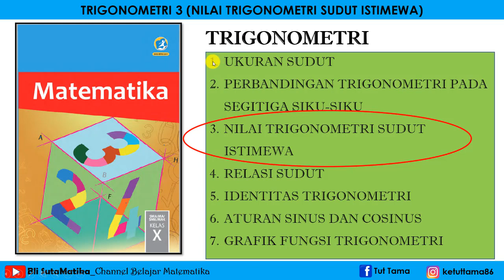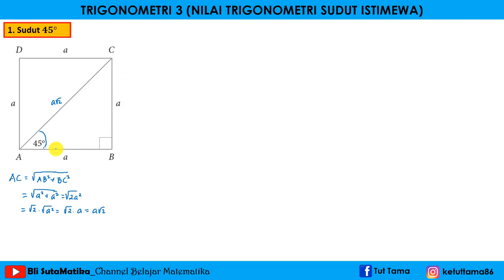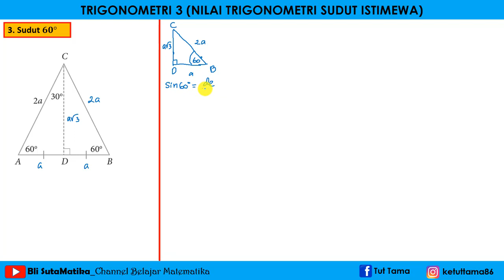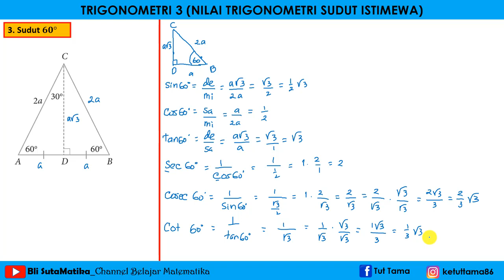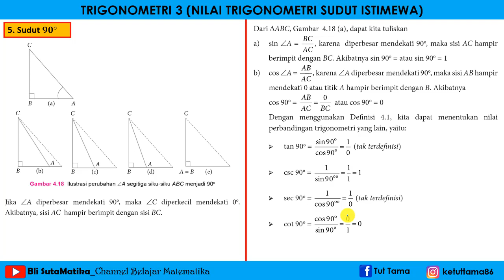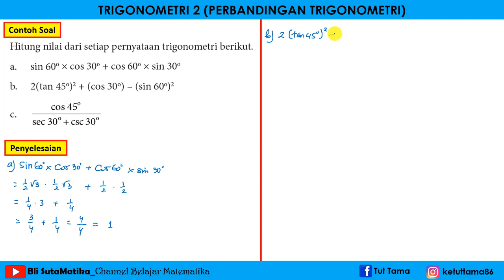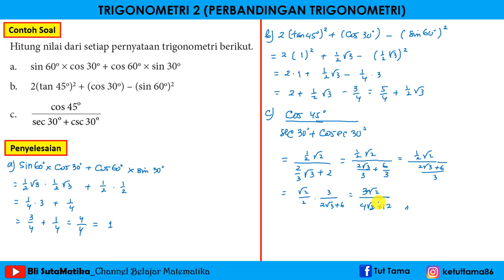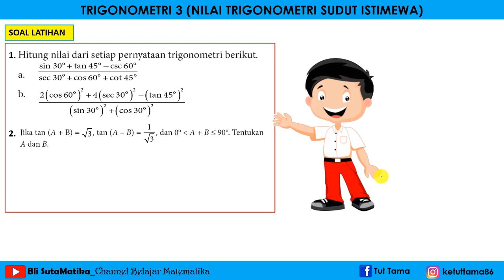Matematika Wajib X SMA/SMK TRIGONOMETRI 3 (Nilai Trigonometri Sudut Istimewa)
Video ini membahas Matematika Wajib X SMA/SMK TRIGONOMETRI 3 (Nilai Trigonometri Sudut Istimewa)